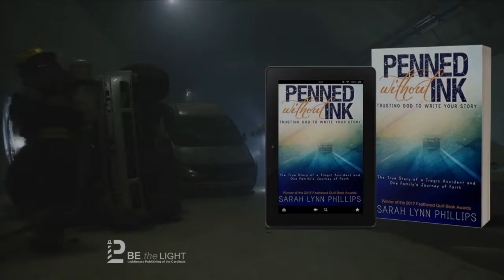Winner of the Feathered Quill Book Awards - Bookvana Finalist - 2018 Illumination Book Award Sarah L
Winner of the Feathered Quill Book Awards - Bookvana Finalist - 2018 Illumination Book Award
Sarah Lynn Phillips captures the essence of hope born through her struggle to trust and rely on God. Penned Without Ink: Trusting God to Write Your Story